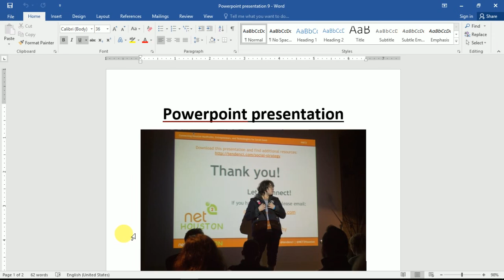Powerpoint ඉදිරිපත් කිරිමෙිදි සැලකිය යුතු කරුනු 10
Microsoft office package lesson 9
Microsoft office තනිවම ඉගෙන ගනිමු